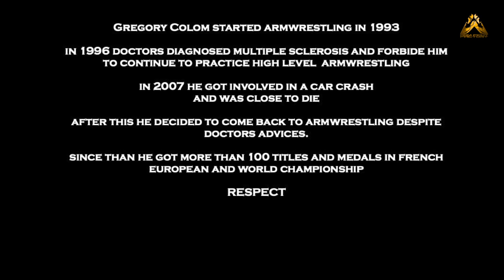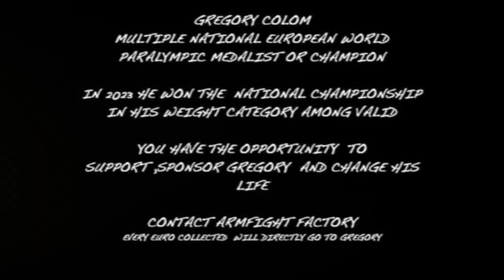greg colom paralympic champion . watch and support Greg.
multiple french european and world medalist or champion. In 2023 he won the valid competition in french championship 80 kg. A life lesson for all of us .more than a champion Gregory is a fantastic person.